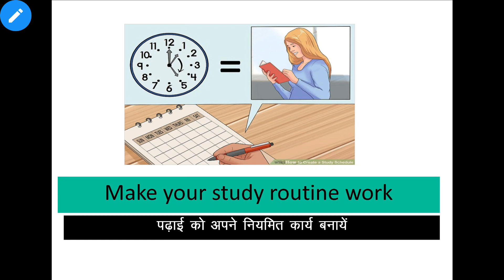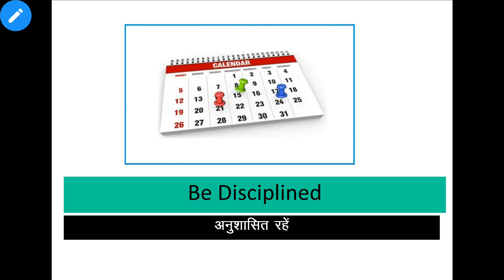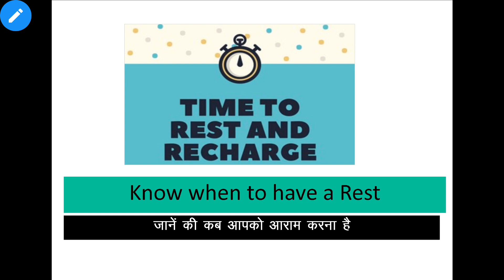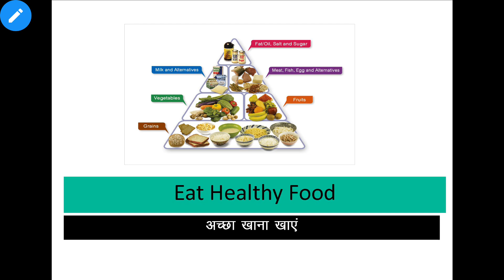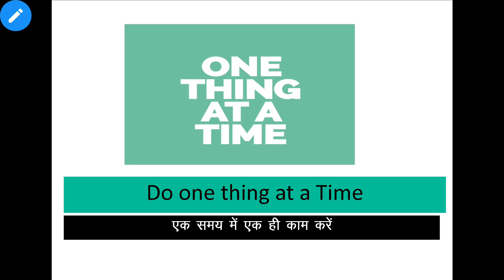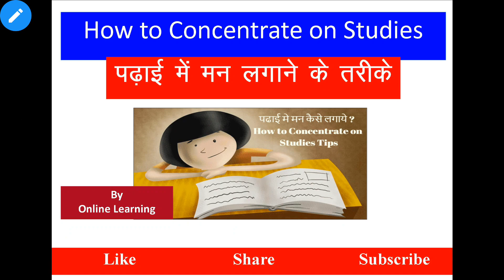How to Concentrate on Studies (पढाई मे मन लगाने के तरीके)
Hello Students

Aaj hum aap ko iss video "How to Concentrate on Studies (पढाई मे मन लगाने के तरीके)" Ke bare me batne ja rahe hai